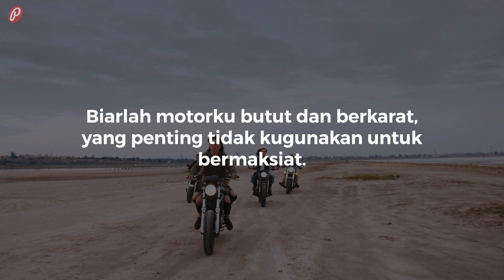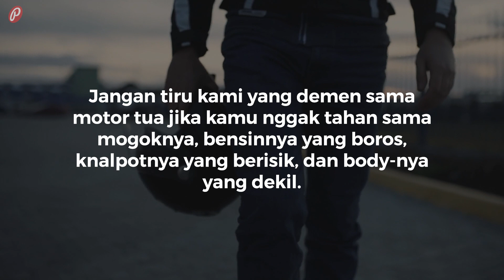Kata-Kata Motor Tua yang Bijak dan Keren sebagai Bahan Renungan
Tak semua anak motor ugal-ugalan dan tak tahu aturan. Kalau tak percaya, kamu bisa buktikan sendiri dengan menyimak kata-kata tentang anak motor berikut ini!

Kata-Kata Motor Tua yang Bijak dan Keren sebagai Bahan Renungan adalah video ke 5/5 dari playlist Kumpulan Video Caption Anak Motor.

SUMBER LAGU
Judul: Awakening
Artis:  Rexlambo

DAFTAR KUTIPAN
1. Cowok keren itu yang naiknya motor tua, tapi tetap bisa membahagiakan pasangannya walau tidak dengan memberikan kain sutra.

2. Jadikan dirimu seperti RX King. Sederhana dan istimewa. Enak dipandang dan tidak murahan.

3. Tak masalah jika jok belakang motor tuaku selalu sepi, yang penting bahan bakar selalu terisi.

4. Kalau asap dari knalpot motorku merusak ketampananmu, dahuluilah jika kau mampu!

5. Takut boros jangan naik RX King. SPBU tidak melayani BPJS (Budget Pas-pasan Jiwa Sosialita).

6. Biarpun naik kendaraan roda dua butut, tapi aku adalah pemburu kilometer, bukan pencari janda berdaster.

7. Biarlah motorku butut dan berkarat, yang penting tidak kugunakan untuk bermaksiat.

8. Anak CB itu touring yang jauh saja dilakoni, apalagi cuma berangkat ke masjid yang dekat.

9. Kita hidup di dunia yang berbeda. Aku suka touring naik motor tua, kau hobi shopping ke mana-mana.

10. Dua puluh tahun lagi mesin motor lain mungkin sudah jadi besi tua, tapi milikku akan tetap bisa berlari segesit kuda.

11. Tak malu disalip Ninja, tak gentar di-blayer Satria. Tujuanku ke sekolah buat belajar, bukan untuk pamer harta punya orang tua.

12. Tak mengapa cuma jadi konco mesra karena hanya punya Honda tua.

13. Kalau modifikasi kendaraan butut dianggap kriminal cuma karena knalpot bising, lalu korupsi dianggap seni, gitu?

14. Jangan tiru kami yang demen sama motor tua jika kamu nggak tahan sama mogoknya, bensinnya yang boros, knalpotnya yang berisik, dan body-nya yang dekil.

15. Tegurlah kami jika kurang sopan di jalan. Bukannya mau ugal-ugalan, hanya saja motornya yang tidak bisa diajak pelan.